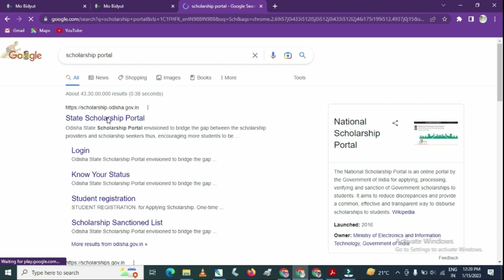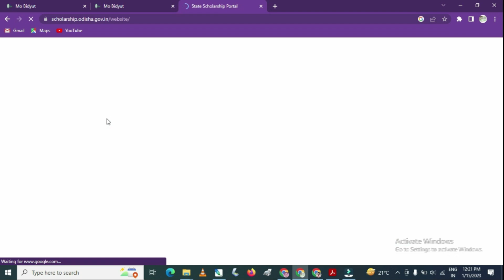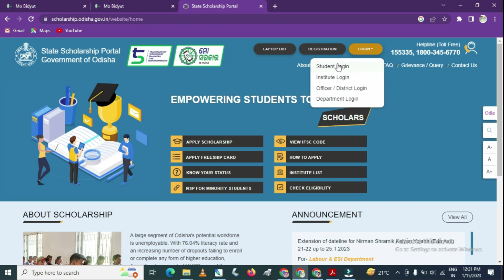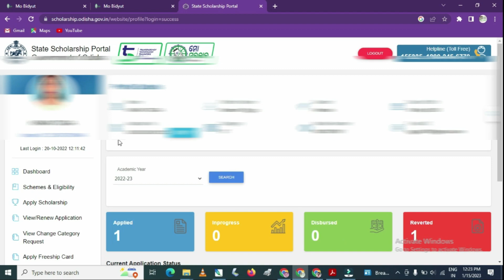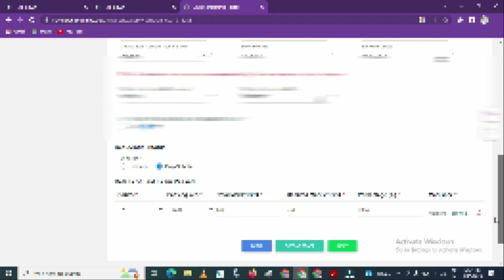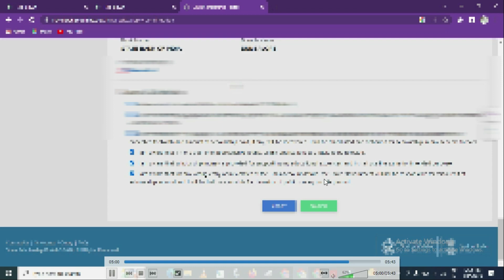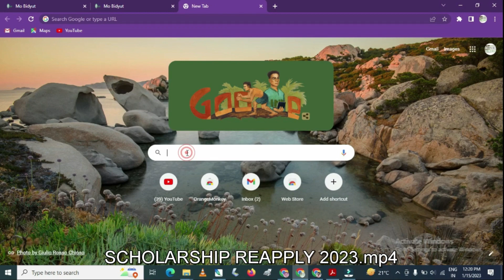Scholarship Portal Reject Re-apply Odisha 2023 | Scholarship Online Apply Odisha 2023